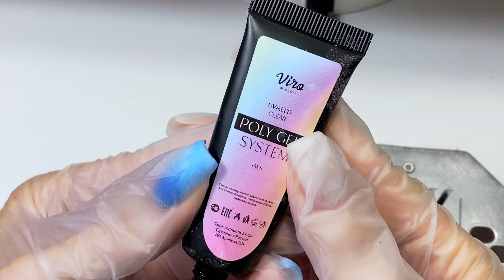КАК НАРИСОВАТЬ ФРЕНЧ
Моя инста, где можно записаться на живые/онлайн курсы и просто получить больше классного контента